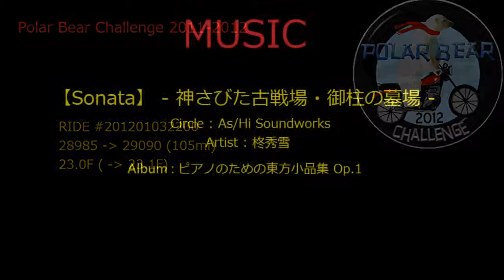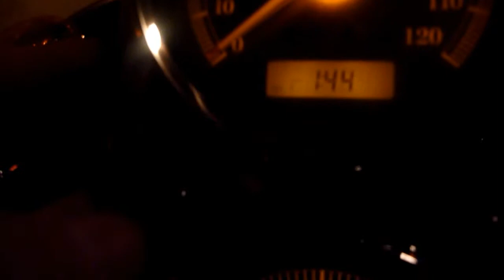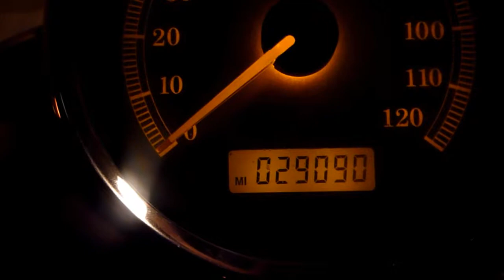2012PBC #11 Cold Feet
RIDE #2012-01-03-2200 (AKA actual ride 8)
28985 to 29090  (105 mi)
23.0F (to 23.1F)
~199.5pts

Talking about cold feet.. cold hands.. why is it so random?